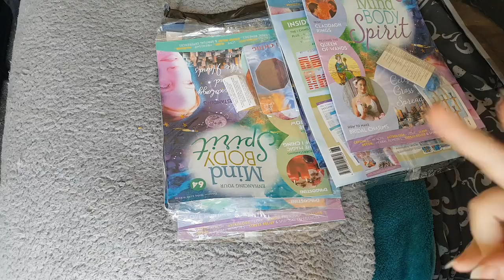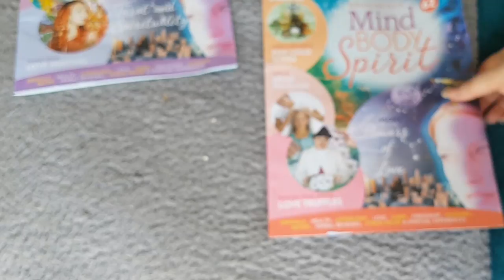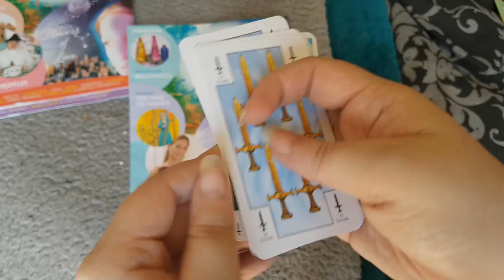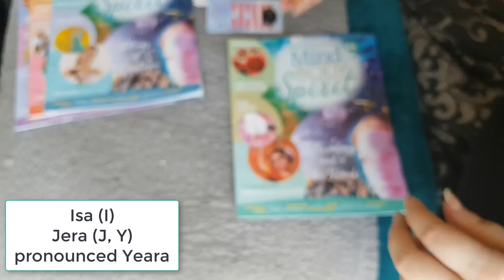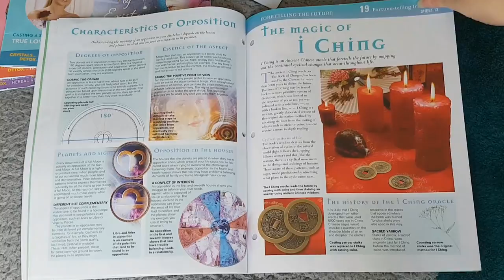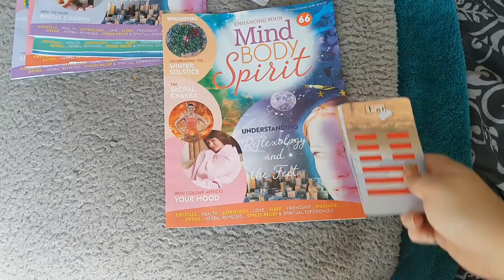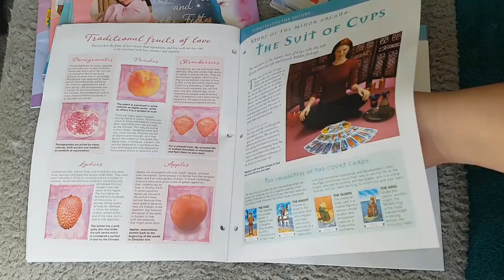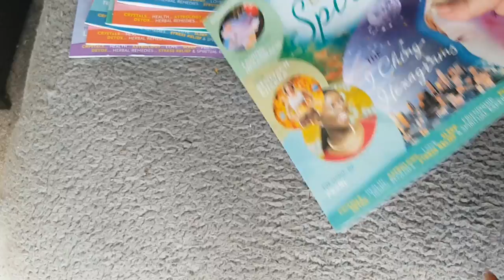(UK Review 17 & 18) Enhancing your Mind, Body, Spirit Magazine Issue 61 - 68 Subscription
Missing:  Birth Stone - STILL!! FACE IT WE'RE NOT GETTING IT!!

blog about 2 kinds of sigils you may also be interested in

My Wish List @

- Additional 99p an issue also gets the digital copy. - Standard or go premium for additional 75p an issue gets the 4 piece collection chest with your 10th, 18th, 24th and 30th delivery (Chest works out at £90!).

Enhancing your Mind, Body, Spirit is published weekly. Subscribers will get 2 issues in your first and second main deliveries. Thereafter, 4 issues will be sent every 4 weeks.

FIRST DELIVERY: £0.99
⋆First Magazine & Set of Accessories
⋆Second Magazine & Free Set of Accessories (£1.99 in stores)
⋆Free Aromatherapy Oil Burner (online subscription only not in stores)

SECOND DELIVERY £7.98 (Premium £9.48 +any addons)
⋆Third Magazine & Set of Accessories (£3.99 in stores)
⋆Fourth Magazine & Set of Accessories (£3.99 in stores)
⋆Free Binder (online subscription only not in stores)

THIRD, FOURTH, FIFTH. DELIVERY £15.96 (Premium £18.96 +any addons)
⋆Next 4 issues Magazines & Set of Accessories (£3.99 each in stores)
PLUS MORE FREE GIFTS (online subscription only not in stores)
-FREE Wooden USB Stick with 5 hours meditation music (3rd Delivery)
-FREE Relaxation and Revitalizing Teas (5th Delivery)
-FREE Binder (7th Delivery)
-FREE Velvet Pouches (9th Delivery)
-FREE Choice of Birthstone (11th Delivery)

EXTRA WITH YOUR PREMIUM SUBSCRIPTION (75p an issue)
Collection Storage Box

Additional binders can be added to your initial subscription for £7.99 and will be sent out when due in the series - each binder holds 15 issues.

Additional special issues can be added to your initial subscription for £5.99 and will be sent out when due in the series.

Find mii: The best way to find me is through my which has all the links. But I'll quick link some here for you :3

Ebay @ creationsofmissimoinsane
Etsy @ missimoinsane

Recorded: By me
Edited: By me
Recording software / CAMERA : SAMSUNG GALAXY S7 EDGE
PC: Custom rig built by me.
Video Editing Software: Camtasia Studio
Graphic Software: Photoshop CS6

I am not being paid by anyone to do this nor am I in receipt of goods or otherwise for doing this. All items were bought by me or gifted by friends for personal use xoxo